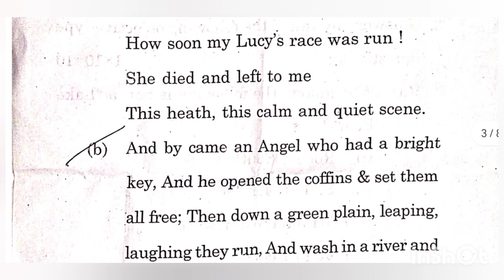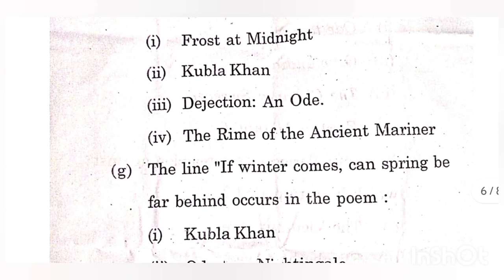Semester 3 English Core 6 Questions Paper ||Previous Year Question#englishhounors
skmu english honours semester 3 core 6 ,english honours 3rd semester question paper , ||

ba part 2 english honours question paper, ba part 2 english honours paper 3 objective question, ba part 2 english honours paper 4 objective question, ba 2nd sem english honours question paper, ba part 1 english honours paper 2 objective question,

semester 3 english honours question paper, semester 3 english honours question paper bbmku, ba 3rd semester english honours question paper,

ba semester 3 english honours, ba semester 3 english, ba semester 3 english answer, ba semester 3 english book, ba sem 3 english literature, ba sem 3 english mcq, ba sem 3 english unit 1, ba sem 3 english paper solution, ba sem 3 english, ba sem 3 english syllabus,

english honours semester 3 Core 6
english honours core 6
core 6 english honours semester 3 2022 questions
2022 questions peper english honours semester 3
core 6 english honours 2022 questions peper
skmu semester 3 english honours core 6